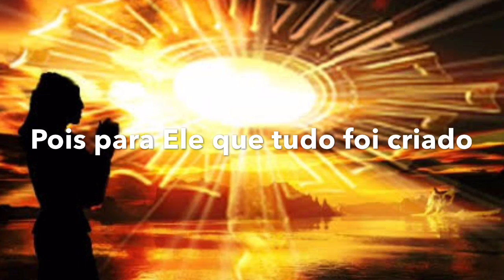Tudo Por Ele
Salvador Neto